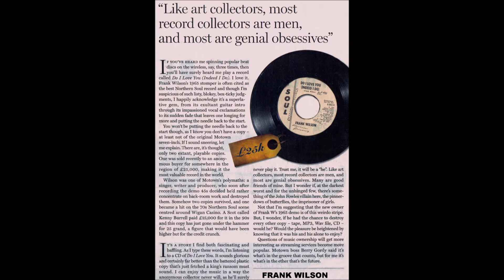HD#517.Smokey Robinson & The Miracles1965 - "Choosey Beggar"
MotownMagic1959
I thought I'd add this for a change as I don't add enough of Smokey Robinson's records, this is a very well-known 45rpm which sold millions in 1965, recorded on December 6th 1965 at Hitsville. It was the other side of "Going To A Go-Go" on Tamla 54127.  Smokey also wrote both sides of this record. I do hope you'll find these records enjoyable and feel free to tell me of your likes eh?  With thanks,  JOHN